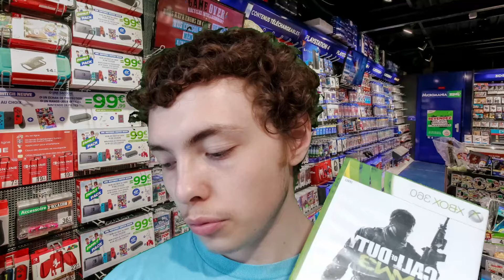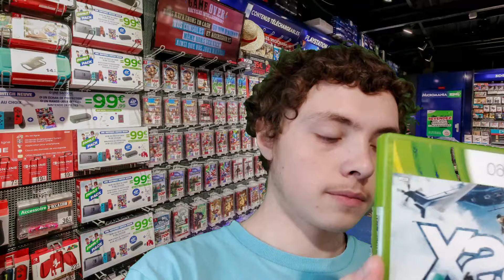ASMR FR: Roleplay🎮Micromania🎮